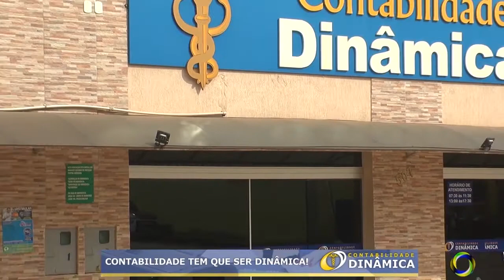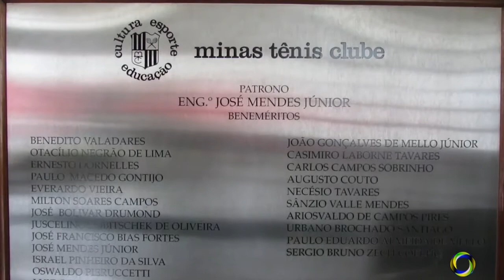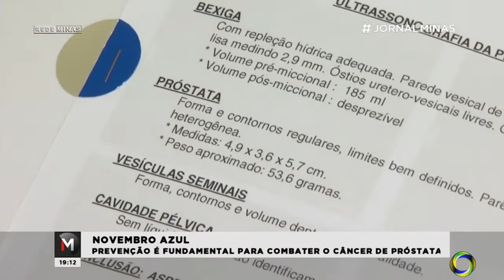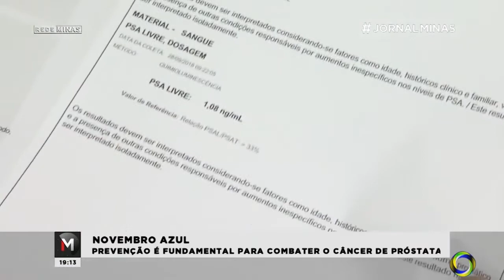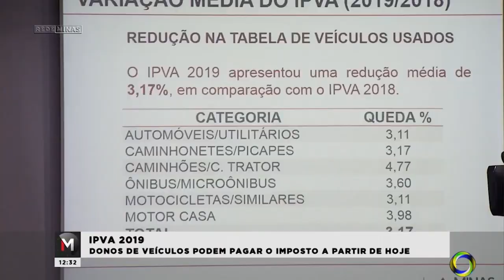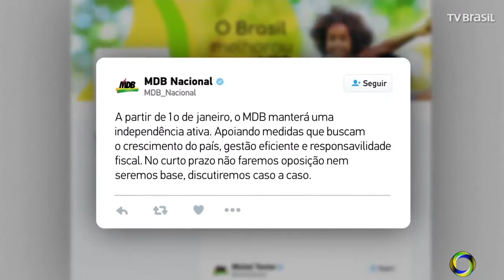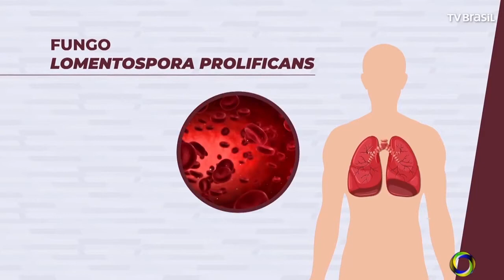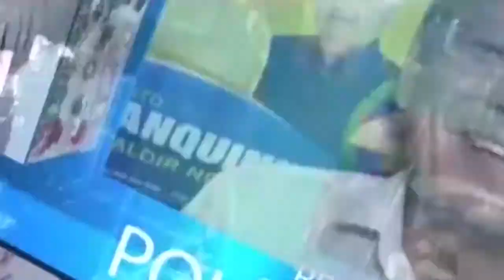Rio Preto News - 05-12-2018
Assuntos do dia:
Eleita nova mesa diretora da Câmara Municipal de Unaí - 0:56
Sorveteria Moranguinhos é mérito empresarial da Ace/Cdl 2018 - 3:19
Contabilidade Dinâmica é mérito empresarial da Ace/Cdl 2018- 6:15
Diretoria da Amirt se reúne com o vice-governador eleito Paulo Brant- 9:16
Prevenção é fundamental no combate ao câncer de próstata - 14:55
Ipva 2019 já pode ser pago -17:36
Moro anuncia secretários para ministério da justiça - 20:21
Bolsonaro diz que reforma da previdência poderá ser fatiada - 23:51
As infecções por fungos multirresistentes se tornam mais comuns - 25:19
França deve suspender reajuste de impostos sobre combustíveis - 27:10